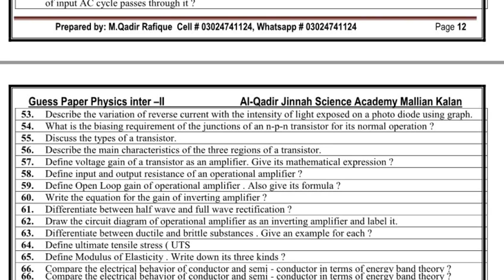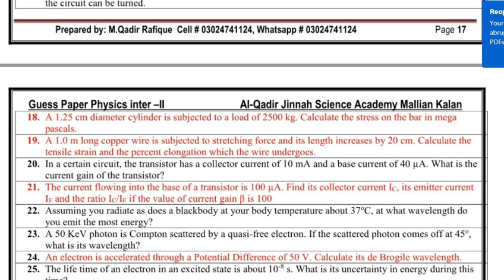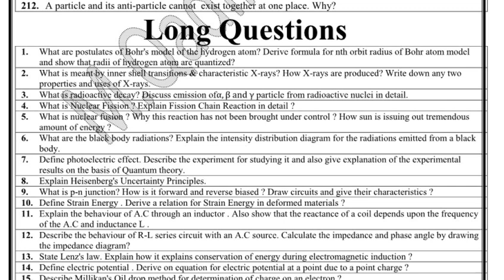2nd Year Physics Guess Paper 2021-FSC Part 2 Physics Guess Paper 2021 Punjab board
2nd Year Physics Guess Paper 2021-FSC Part 2 Physics Guess Paper 2021 Punjab board
2nd Year Physics Guess Paper 2021-FSC Part 2 Physics Guess Paper 2021 Punjab board
2nd year physics guess paper 2021
guess paper physics for class 12
12th class physics guess paper 2021